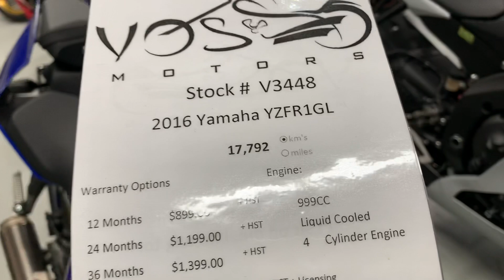Taylor's 2016 Yamaha YZF-R1 at Vos motors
2016 Yamaha YZF-R1